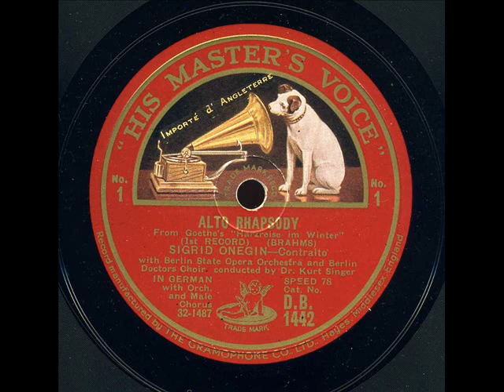Sigrid Onegin Alto Rhapsody Brahms His Master's Voice DB 1442 & 1443 enregistrés le 28 octobre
Sigrid Onegin - Alto Rhapsody - Brahms - His Master's Voice DB 1442 & 1443 enregistrés le 28 octobre 1929
Sigrid Onégin (June 1, 1889 – June 16, 1943) was a Franco-German operatic contralto who enjoyed a major international career prior to World War II . She was born in Stockholm, Sweden to a German father and a French mother.
This renowned contralto first sang professionally under her maiden name, Lilly Hoffmann. After her marriage to Russian pianist and composer Eugene Onégin (1870–1919), she sang briefly as Lilly Hoffmann-Onégin before settling on Sigrid Onegin, the name by which she became famous.
She studied in Frankfurt, Munich, and Milan, and also took lessons from famous singers of an earlier generation in Lilli Lehmann and Margarethe Siems. Her operatic debut occurred at Stuttgart in October 1912, where she appeared as Carmen. She joined the Stuttgart Opera in 1912 and the Munich Opera in 1919.
In the 1920s, she spent two seasons at the Metropolitan Opera and one at Covent Garden, singing Amneris (Aida) as well as a variety of Wagnerian roles. In the 1930s, she sang at Salzburg and Bayreuth Festival, but she was most widely sought after for her concert performances.
Onegin is said to have possessed the finest contralto voice heard since Ernestine Schumann-Heink, who had been a star of opera's so-called "Golden Age" (the period between the 1880s and World War I). Onegin's singing was celebrated for the richness of its tone, its flexibility, its size, and its expert coloratura technique. She also possessed a remarkably wide vocal range.
Her last concert appearance came in the United States in 1938. She died at Magliaso, in neutral Switzerland in 1943, while the Second World War was raging at its height.
Source Wikipedia